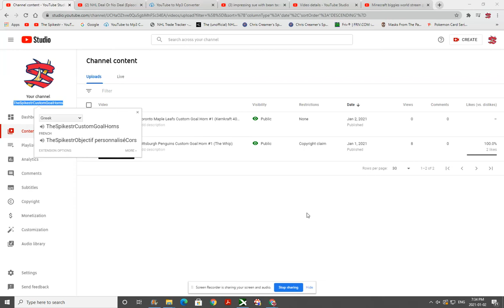Go Subscribe to my second channel TheSpikestrCustomGoalHorns